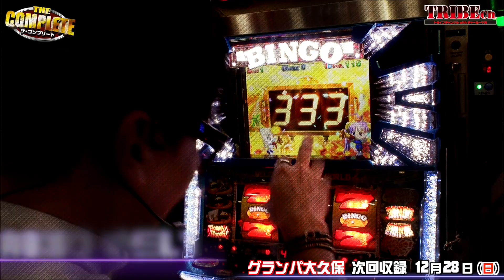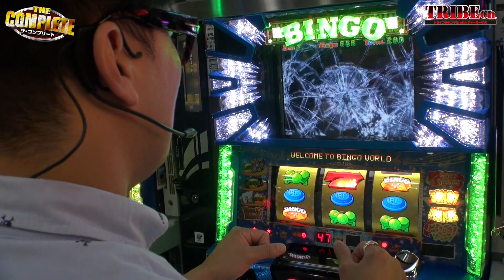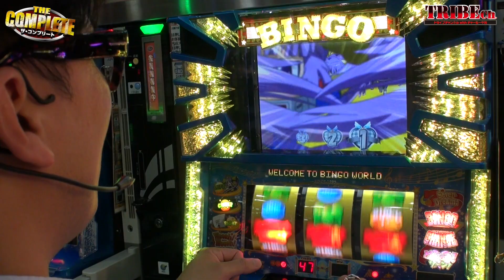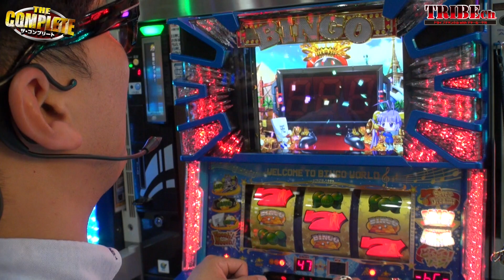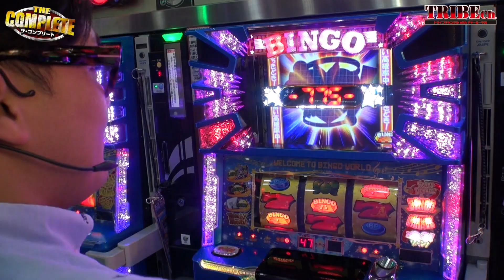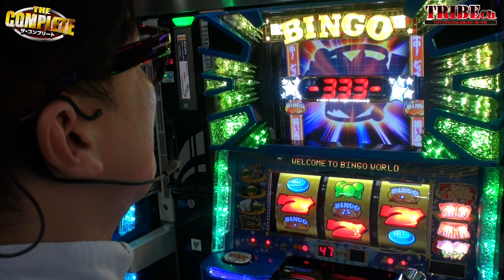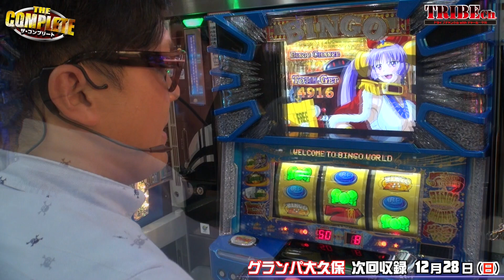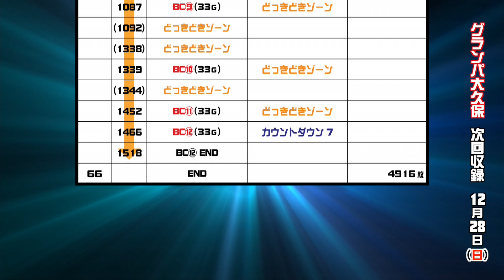【THE COMPLETE Vol.9～エブリーver.～】後編スロット《ビンゴネオ》 ★推し！：再びあの音が鳴り響く！！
・前半戦最後にまさかの666Gスタート！
この666Gどこまで伸ばせるのかっ！？
絶好調エブリーに更にあの音が鳴り響く事！！
今日のエブリーは持っているのかっ！持っていないのかっ？
クリアの数により番組の最後に素敵なプレゼントが！
推し！：再びあの音が鳴り響く！！